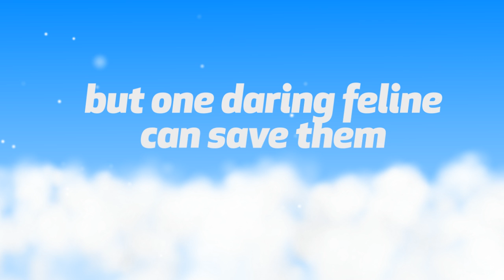Cannon Cat Trailer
The official Cannon Cat trailer!

In a fantastic world where fish can fly, there is an Evil Emu that threatens to imprison them all. But one daring feline can save them. Cannon Cat!

Available on App Store & the Nook